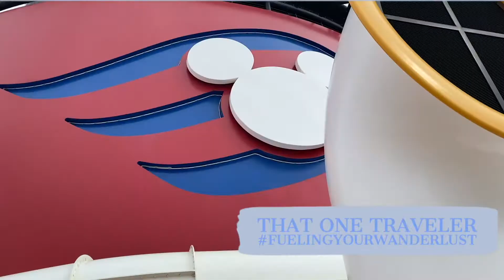covid-19 travel (pandemic traveling tips!) | how to travel in less than 10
welcome back to another long-awaited video in the how to travel in less than 10 series! here, i'll be revealing the tips and tricks i followed to have a smooth vacation in the middle of a global pandemic. bon voyage, my travelers!